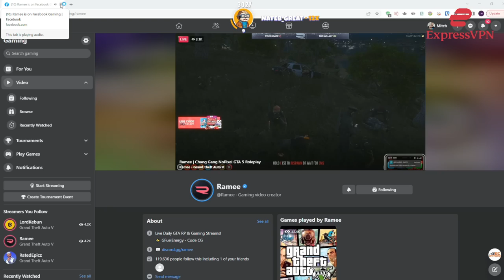Koil Tells Ramee To Report The 4 Cops He Caught In 4K. | NoPixel GTA RP